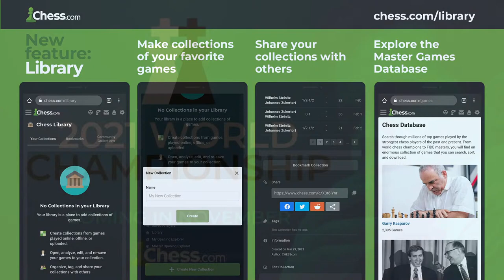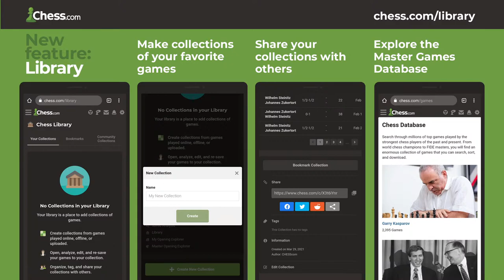Nakamura and Savchenko Battle in Final Game!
Titled Tuesday returns for another battle between titled chess players! The tournament is an 11-round Swiss at a 3+1 time control.